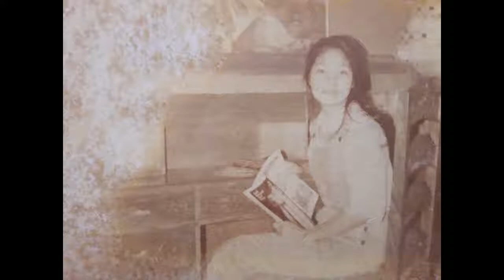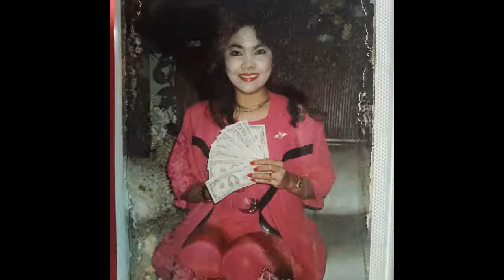My all U S A pictures